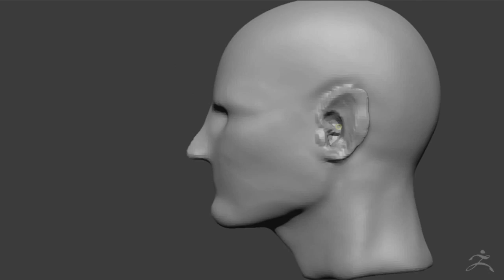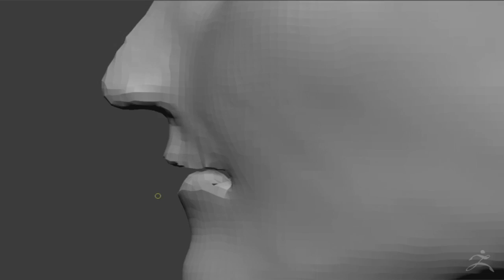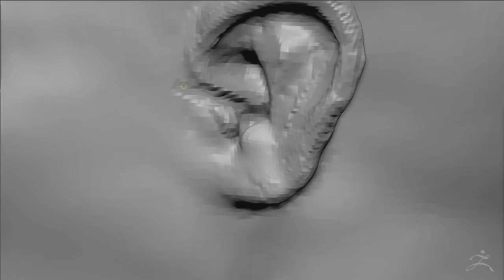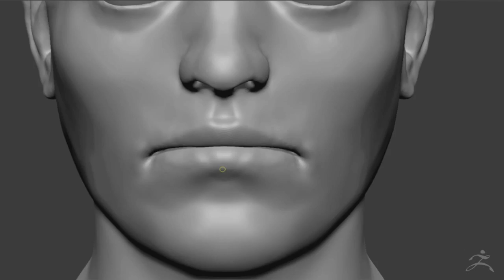MAN HEAD SPEED SCULPTING IN ZBRUSH | PART 1